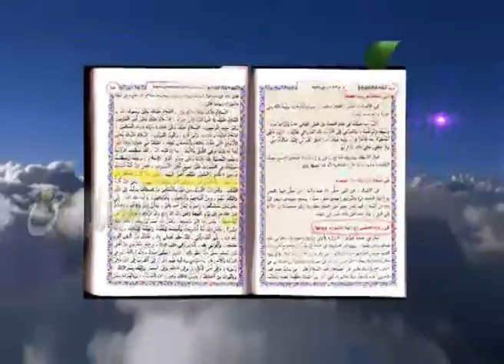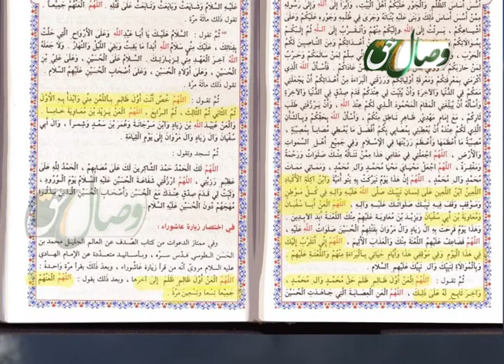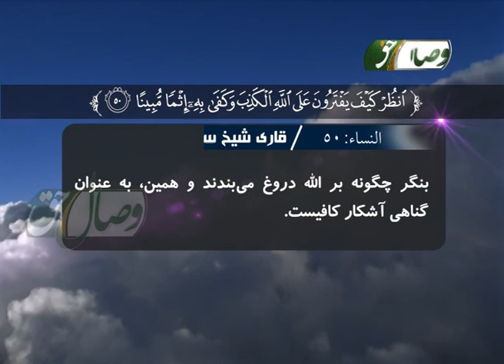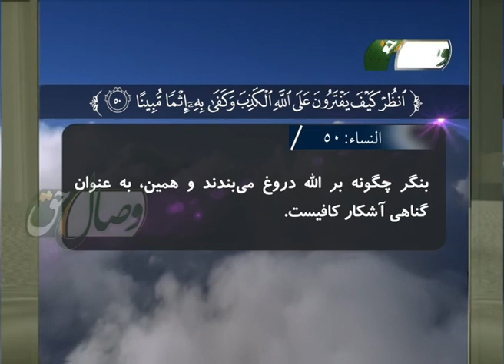دعای زیارت عاشورا وحی الهیست؟!!